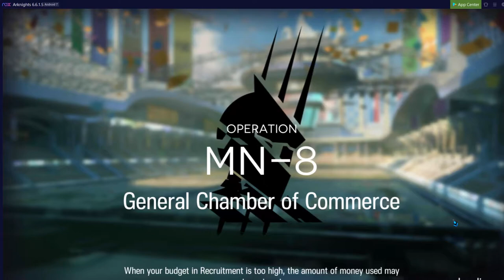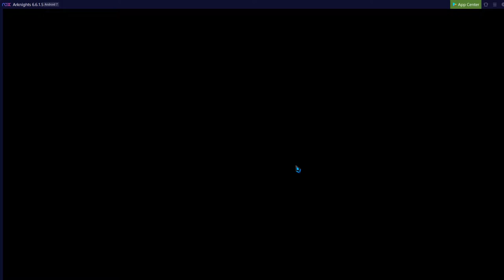Arknights MN-8 (4 Operator Trust farm, no Surtr/Thorns/Phantom)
Shield your way to victory with this strat :3
Important notes

Hammer boss deals 2700 dmg if Hoshi is not using her Skill 3
it does 2060 if she is, which is why i used to conviction to block 1 shot
from archer boss, just to make it more consistent and less rng reliant
Which didn't matter cause Hoshi blocked a lot of the hits anyways.

Saria heals her enough to not die to the hammer skill even if it hits
Hellagur.. just be careful not to accidentally kill sniper boss
Eyja S2 M3 is important dps and timing wise
if you have under leveled Hoshi/Saria, you can rng your way to victory
not that i'd recommend that.

I used Absinthe and Pramanix to kill the spiders fast, it doesn't matter
it just saves time, you can use any arts dps you are trust farming with
or just wait it out :think:
you can be a madlad and use Hoshi's skill and hope you block the hammer boss skill

Some thing that make this easier:
1 Healer to keep hoshi alive in case anything goes wrong
doesn't have to be good, i did it with a level 1 ceylon and also with a lvl 30 Lancet-2

Why not add more dps? you could if you want but the goal is to safely kill both bosses in a short succession and with this strat, archer boss dies almost at the same time so he can't put the run at risk.

Have fun Farming~♥